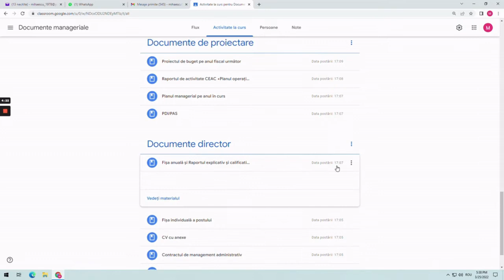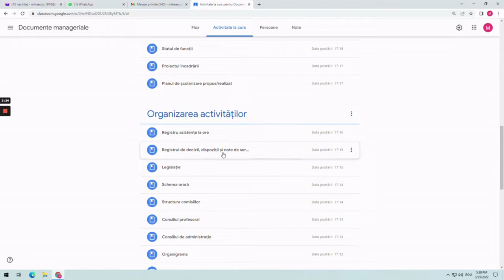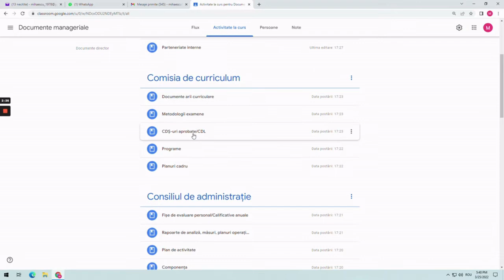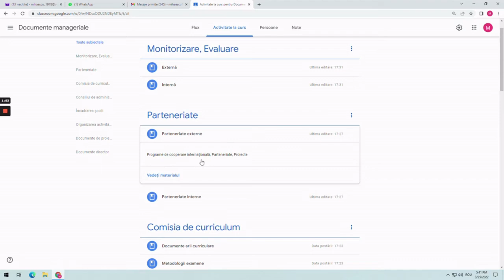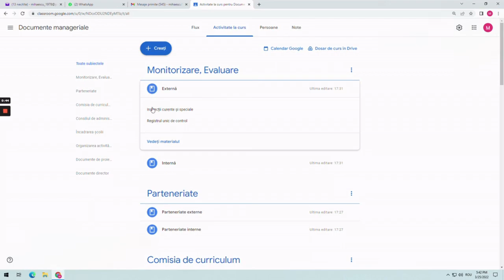Documente manageriale în Google Classroom